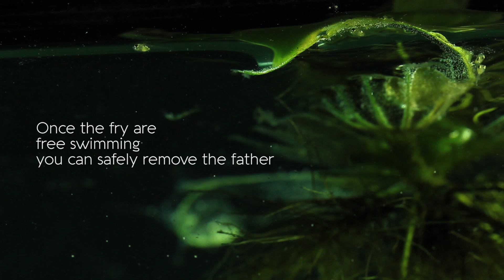The World According to Gill | Escape from the Green Island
If you want to watch a betta fish video, switch off the sound. Leave the sound on for the other side of the story :)